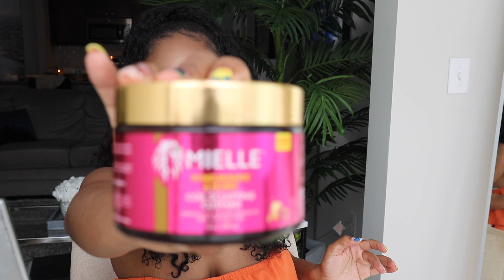GIRL TALK | Resurrecting My Failed Twist Out | Birth Control, Single Moms are UNDER RATED And MORE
GIRL TALKKKKKK. Lets chat in the comments y'all.